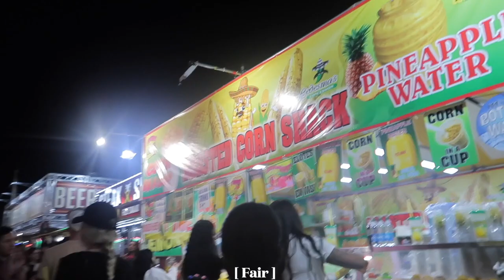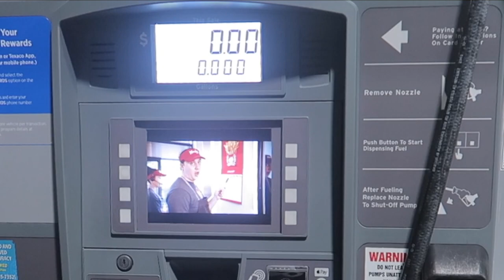WEEKEND VLOG | shopping + fair + grwm + more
s u b s c r i b e help me grow ♡